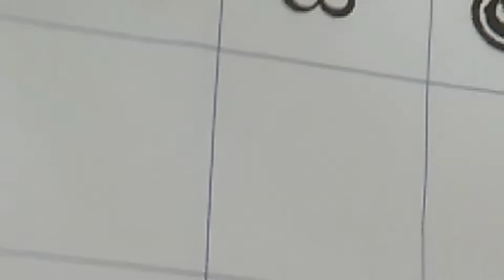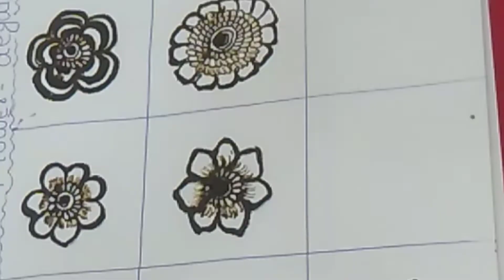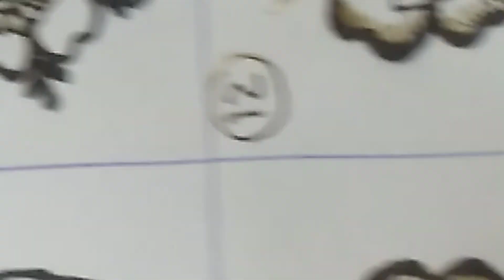How to: 12 Different Mehndi Flowers/12different henna flowers for beginners/ esay nd simple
Hi, Guys Welcome To Best Mehndi Channel Mehndi
I hope You guys are liking my Daily Update of
Mehndi Designs for Hands & Legs.
We are specialized in all types of Mehendi designs
like Mehandi, Mehndi designs, Goltikki Design,
Back Hand Henna Design, Arabic mehndi, Arabic
mehndi designs for hands, Arabic mehndi designs
for full hands, Bridal mehndi, Simple Bridal mehndi

Video topics
1) floral design
2) floral mehndi design
3) floral patterns mehndi
4) flowers mehendi
5) mehndi design flowers
6) mehndi design for beginners
7) floral heena design